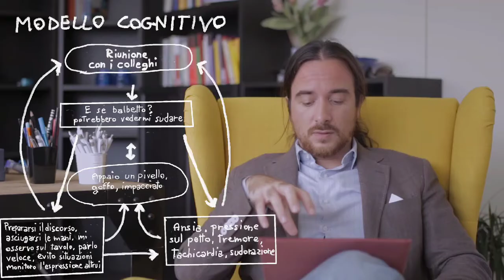TERAPIA DELL'ANSIA SOCIALE - TRAILER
La terapia cognitivo-comportamentale del disturbo d'ansia sociale: il primo corso fad ecm di Studi Cognitivi